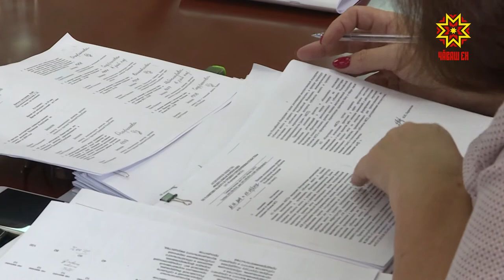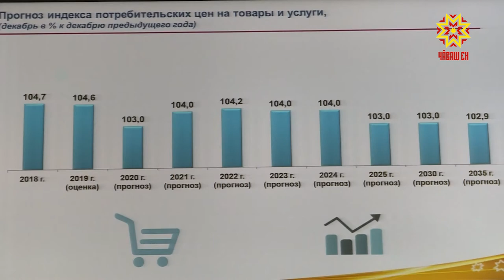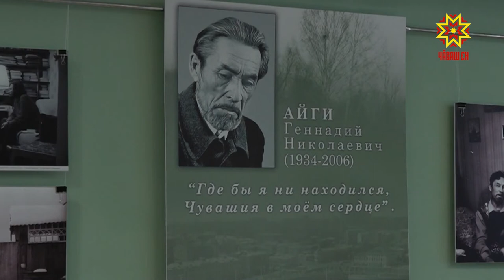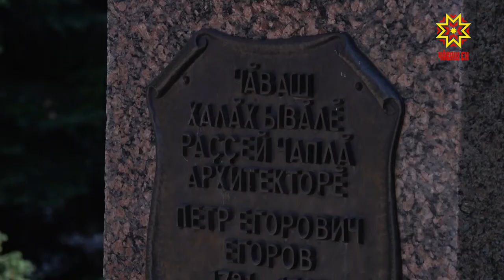Республика 11.09.2019 на чувашском языке. Вечерний выпуск